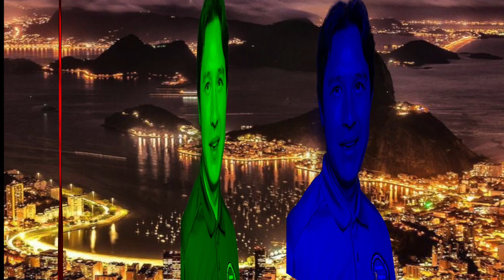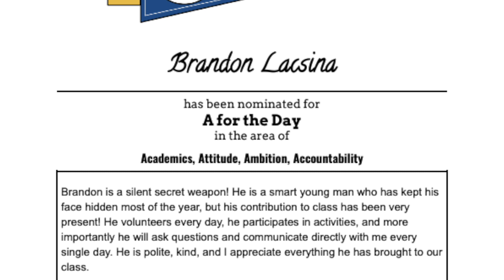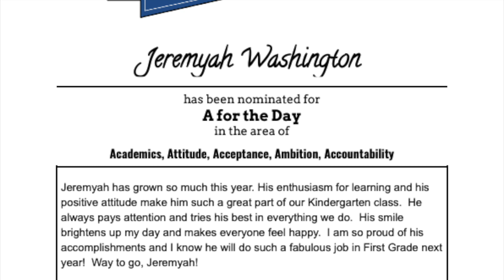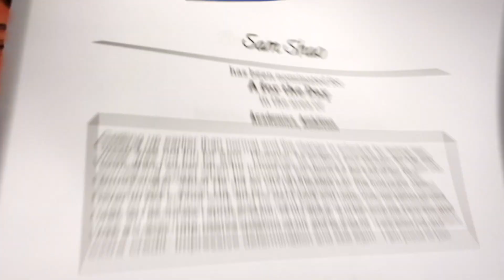LA@H Morning Announcement 168